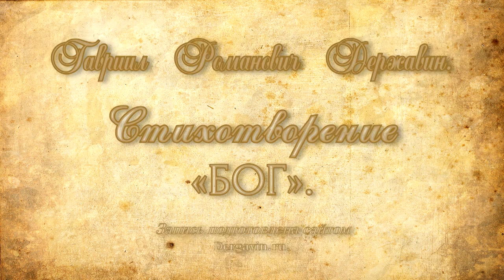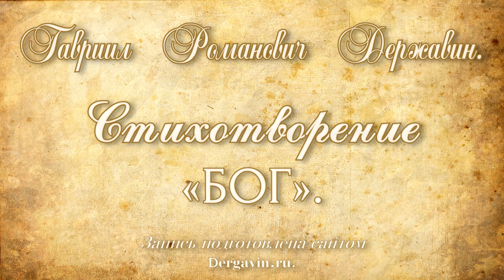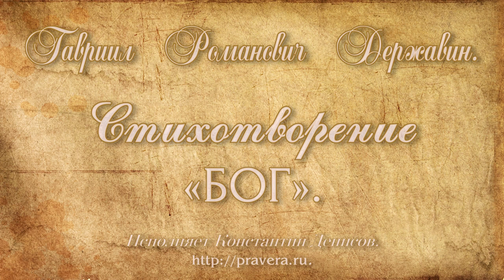Ода “БОГ”. Гавриил Романович Державин.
«БОГ».

О Ты, пространством бесконечный,
Живый в движеньи вещества,
Теченьем времени предвечный,
Без лиц, в Трех Лицах Божества!

Измерить океан глубокий,
Сочесть пески, лучи планет
Хотя и мог бы ум высокий, —
Тебе числа и меры нет!
Не могут духи просвещенны,
От света Твоего рожденны,
Исследовать судеб Твоих:
Лишь мысль к Тебе взнестись дерзает,
В Твоем величьи исчезает,
Как в вечности прошедший миг.

Хаоса бытность довременну
Из бездн Ты вечности воззвал,
А вечность, прежде век рожденну,
В Себе Самом Ты основал:
Себя Собою составляя,
Собою из Себя сияя,
Ты Свет, откуда свет истек.
Создавый всё единым словом,
В твореньи простираясь новом,
Ты был, Ты есть, Ты будешь ввек!

Ты цепь существ в Себе вмещаешь,
Ее содержишь и живишь;
Конец с началом сопрягаешь
И смертию живот даришь.
Как искры сыплются, стремятся,
Так солнцы от Тебя родятся;
Как в мразный, ясный день зимой
Пылинки инея сверкают,
Вратятся, зыблются, сияют,
Так звезды в безднах под Тобой.

Я связь миров, повсюду сущих,
Я крайня степень вещества;
Я средоточие живущих,
Черта начальна Божества;
Я телом в прахе истлеваю,
Умом громам повелеваю,
Я царь – я раб – я червь – я бог!
Но, будучи я столь чудесен,
Отколе происшел? – безвестен;
А сам собой я быть не мог.

Твое созданье я, Создатель!
Твоей премудрости я тварь,
Источник жизни, благ Податель,
Душа души моей и Царь!
Твоей то правде нужно было,
Чтоб смертну бездну преходило
Мое бессмертно бытие;
Чтоб дух мой в смертность облачился
И чтоб чрез смерть я возвратился,
Отец! – в бессмертие Твое.

Неизъяснимый, Непостижный!
Я знаю, что души моей
Воображении бессильны
И тени начертать Твоей;
Но если славословить должно,
То слабым смертным невозможно
Тебя ничем иным почтить,
Как им к Тебе лишь возвышаться,
В безмерной разности теряться
И благодарны слезы лить.

1784 г.

Первое стихотворение “Бог” Вы можете прочесть на сайте Dergavin.ru.